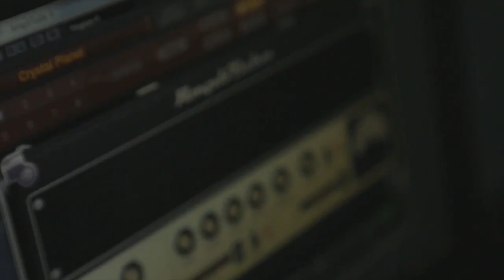නිවැරදිව Practice කරන්න | how to practice effectively ( Guitar Talk #2 )- Jaaga Guitar Gym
How to practice effectively !